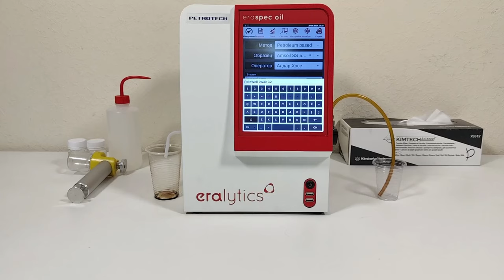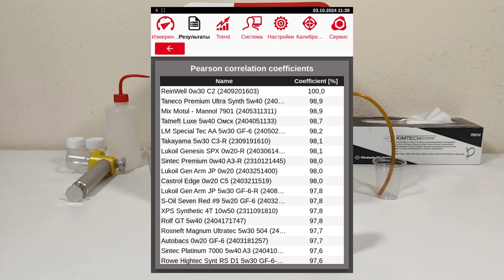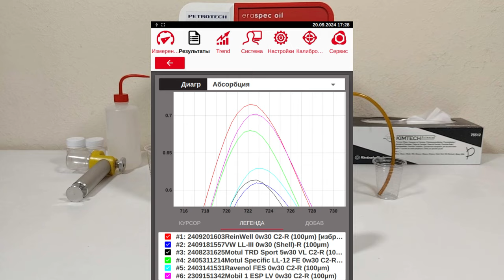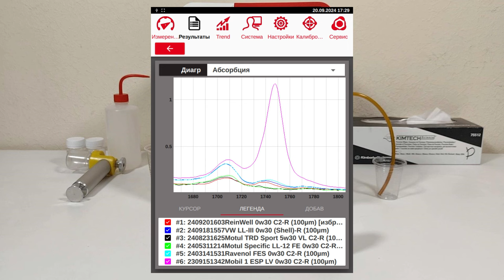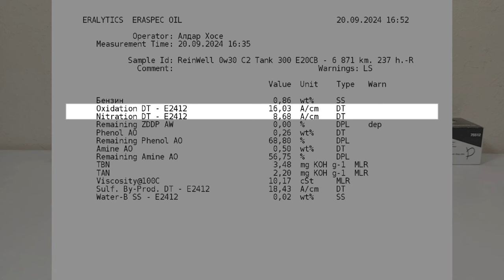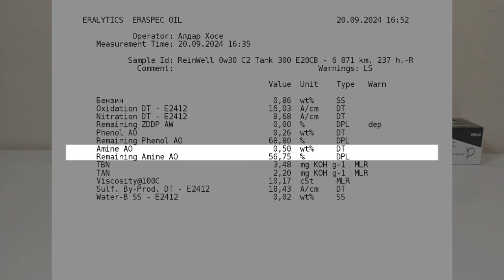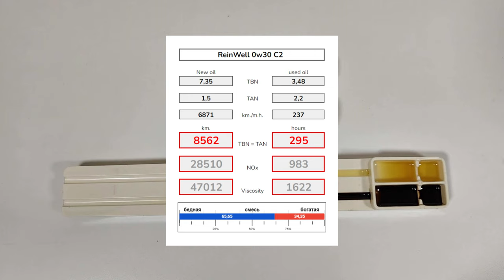ReinWell Optimum 0w30 C2 (отработка из Tank 300 2.0T - 6 871 км., 237 моточасов).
Дмитрий из Калуги, прислал образцы масла ReinWell Optimum 0w30 С2
Эксплуатировалось в Tank 300
с мотором 2,0T (E20CB) - 270 сил. (чип)
пробег автомобиля - 24 920 км.
пробег на масле - 6 871 км. - 237 моточас
средняя скорость - 31 км/ч.
без доливок
топливо; Роснефть (95 Pulsar)

Благодарю Дмитрия за образцы и поддержку канала.